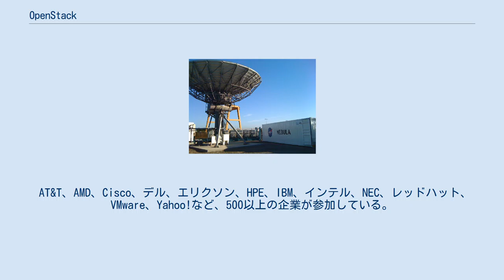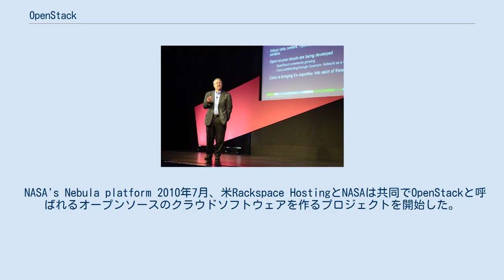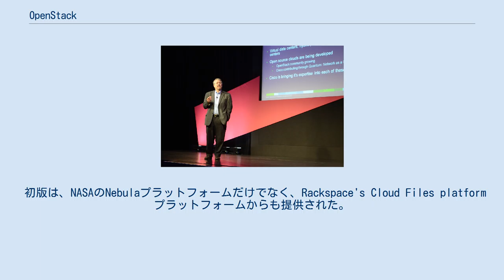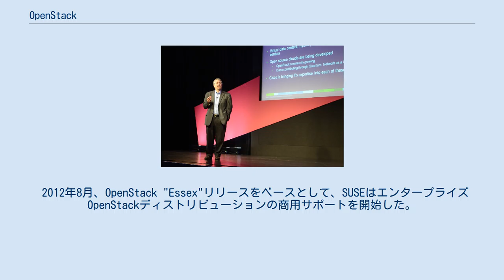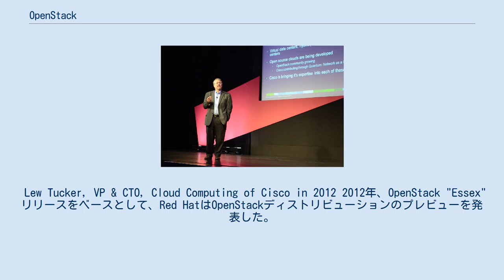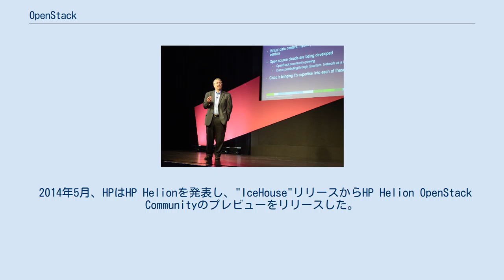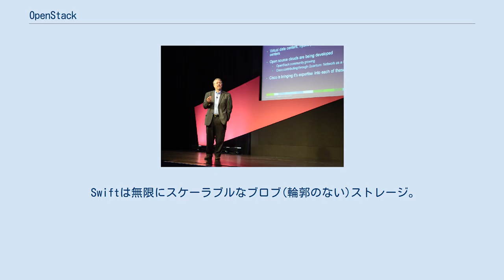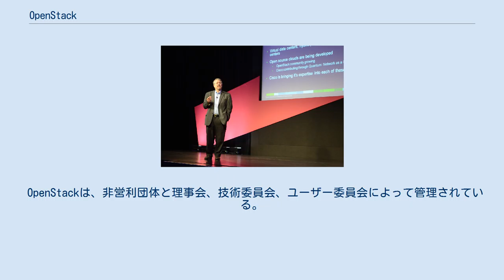OpenStack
OpenStack は、クラウドコンピューティングのためのオープンソース・フリーソフトウェアであり、クラウドの分類のIaaSサービスとして仮想マシンやその他のリソースを提供する。
 OpenStackは、データセンター全体の処理、ストレージ、およびネットワークリソースのマルチベンダーハードウェアプールを制御するコンポーネントで構成されている。
 そして、Webベースのダッシュボード、コマンドラインツール、または Webサービスを通じて操作する。
 OpenStackは 2010年に、米Rackspace Hosting社とNASAの共同プロジェクトとして始まった。
 ソフトウェアとそのコミュニティを促進するために、2012年9月に設立された非営利法人 OpenStack Foundation によって OpenStack は管理されている。
 AT&T、AMD、Cisco、デル、エリクソン、HPE、IBM、インテル、NEC、レッドハット、VMware、Yahoo!など、500以上の企業が参加している。
 NASA's Nebula platform 2010年7月、米Rackspace HostingとNASAは共同でOpenStackと呼ばれるオープンソースのクラウドソフトウェアを作るプロジェクトを開始した。
 標準的なハードウェアで動作するクラウドコンピューティングサービスを提供する組織を支援することがOpenStackプロジェクトの目的である。
 それから3ヶ月後の2010年10月21日、オースティン(Austin)というコードネームの最初の正式リリースされた。
 ソフトウェアの定期的なアップデートは数ヶ月おきにリリースされた。
 初版は、NASAのNebulaプラットフォームだけでなく、Rackspace's Cloud Files platformプラットフォームからも提供された。
 2011年、Ubuntu Linuxディストリビューションの開発者は、Ubuntu 11.04 "Natty Narwhal" 向けに OpenStack "Bexar"技術プレビュー版を採用した。
 UbuntuのスポンサーであるCanonicalは、OpenStack "Cactus"リリースからOpenStackクラウドのサポートを開始した。
 2011年のOpenstack "Cactus"リリースからDebian Sidでも利用可能になった。
OpenStackを含むDebianの最初のリリースはOpenStack 2012.1（コードネーム： "Essex"）を含むDebian 7.0（コード名 "Wheezy"）である。
 2011年10月、SUSEは、OpenStack "Diablo"リリースをベースとした、業界初の完全に設定済みOpenStackアプライアンスのパブリックプレビューを発表した。
 2012年8月、OpenStack "Essex"リリースをベースとして、SUSEはエンタープライズOpenStackディストリビューションの商用サポートを開始した。
 2012年11月、OpenNASA v2.0 Government（GaaPモデル）をプラットフォームとしたイギリス政府のデジタルサービス（GDS）が、運用を開始した。
 Lew Tucker, VP & CTO, Cloud Computing of Cisco in 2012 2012年、OpenStack "Essex"リリースをベースとして、Red HatはOpenStackディストリビューションのプレビューを発表した。
 2013年7月にOpenStackの"Grizzly"リリースをベースとして商用サポートを開始した。
 2013年7月、OpenStackに技術的進歩などの要因がないなどの理由とパブリッククラウドの使用に注力するため、NASAはプロジェクトの積極的な開発者をやめると発表した 。
 しかし、この発表は、エイムズ研究センター CIO Ray O’Brien氏の発言と一部矛盾している。
 2013年12月、オラクルは、OpenStackにスポンサーとして参加し、Oracle Solaris、Oracle Linuxなどの製品にOpenStackを導入する予定と発表した。
 そして、2014年9月24日に、OpenStack "Icehouse" リリースをベースに、Oracle Solaris、およびOracle...